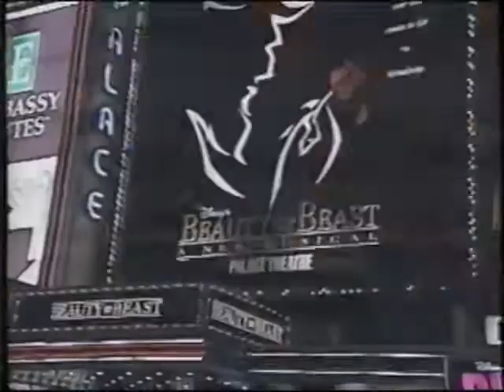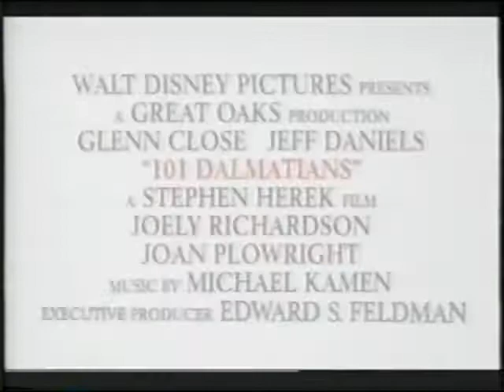Opening to Toy Story 1996 VHS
Here Is The Opening to Toy Story 1996 VHS And Here Are The Order:
1. Green FBI Warning Screens
2. Walt Disney Company Intro
3. Walt Disney World: 25th Anniversary Promo
4. Join Us For A Special Preview Screen
5. 101 Dalmatians (Live-Action) Preview
6. Hercules Preview
7. From Disney Interactive Screen
8. Toy Story CD-ROM Games Promo
9. On ABC Screen
10. The Mighty Ducks: The Animated Series Promo
11. Coming To Video Screen
12. Bambi Preview
13. The Hunchback Of Notre Dame Preview
14. Honey, We Shrunk Ourselves Preview
15. Feature Presentation Screen
16. Walt Disney Home Video Logo
17. Green Format Screen
18. Walt Disney Pictures Logo (Pixar Variant)
That's All.